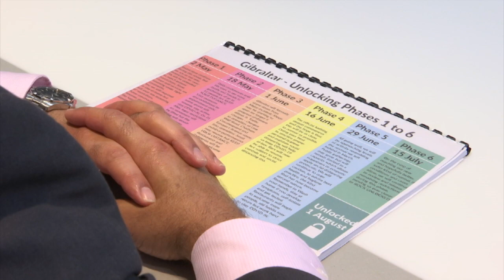Contact tracing bureau will be key in controlling virus, says Civil Contingencies coordinator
The Government and supporting agencies are prepared to deal with any resurgence of Covid-19. This from Civil Contingencies coordinator Ivor Lopez, who said that while numbers were low, it doesn’t mean the danger has gone away. He added the contact tracing bureau will be key in allowing the Government to be in control of the virus going forwards.

He spoke to Katy Docker about the work that is being done in the ongoing battle to keep Gibraltar safe from the corona virus.